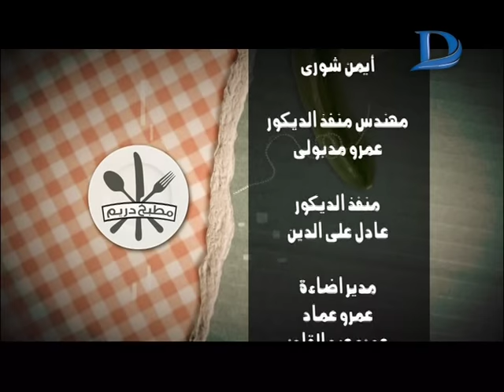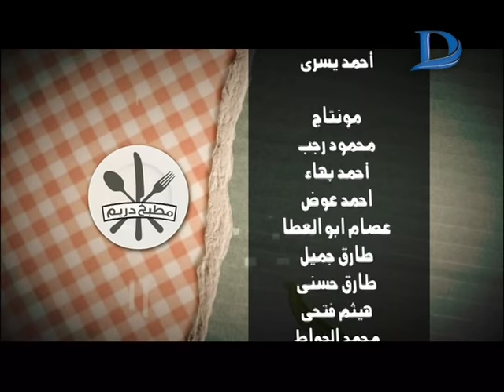مطبخ دريم |مع الشيف محمود عطيه وطريقة عمل الجلاش